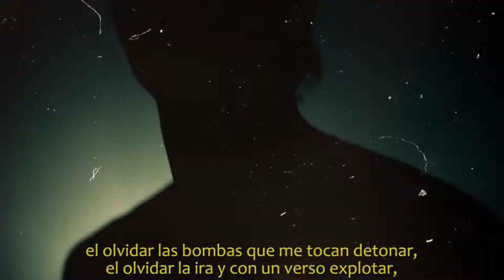Newton Beltré Demo Reel from 2004 to 2012